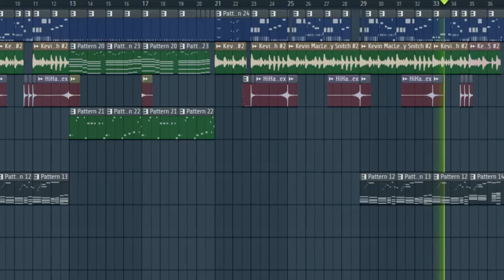Sneaky Snitch (KEVIN MACLEOD REMIX)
oh ok, i was in discord and some boyos said "remix this song"
i said no.